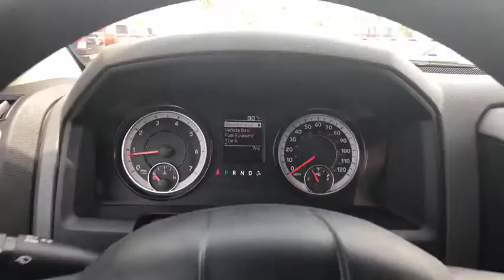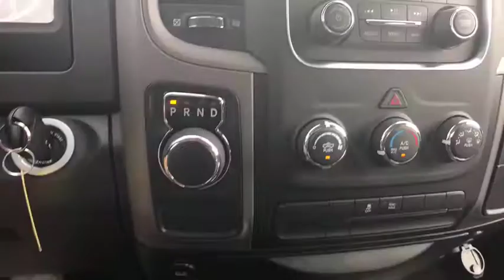2018 Ram 1500 Ventura, Oxnard, San Fernando Valley, Santa Barbara, Simi Valley, CA E2879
Bright White Clearcoat New 2018 Ram 1500 available in Ventura, California at

Crown Dodge
6300 King Drive